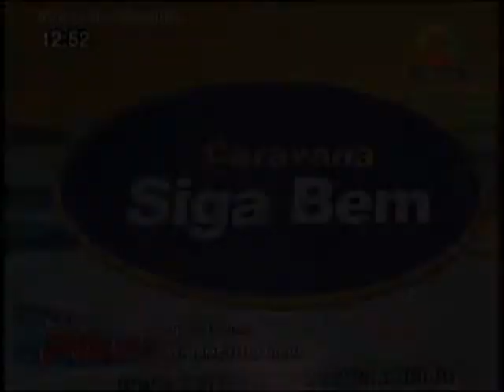Caso de Policia - Caravana contra a exploração sexual infantil